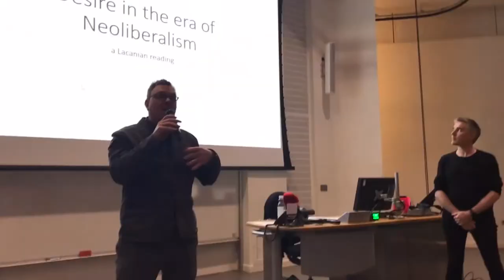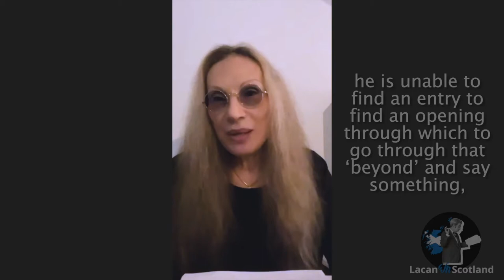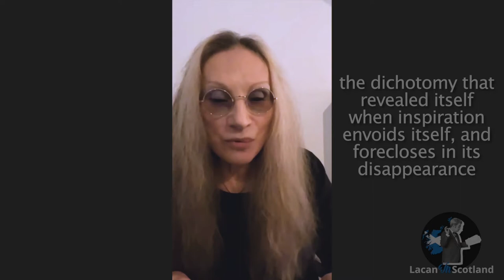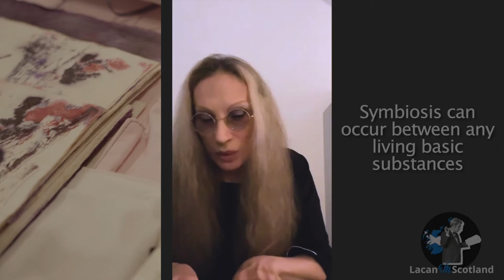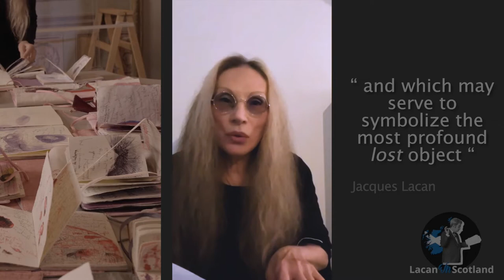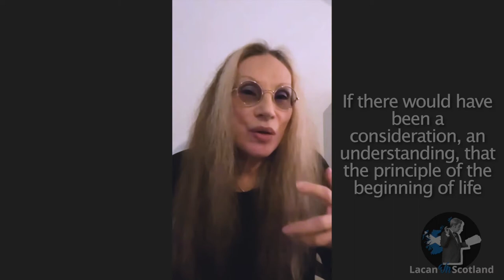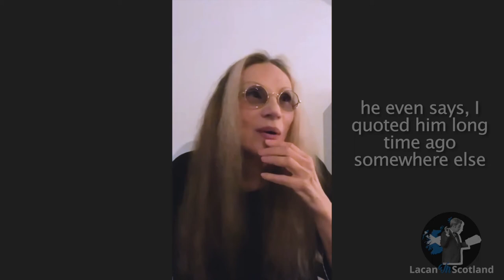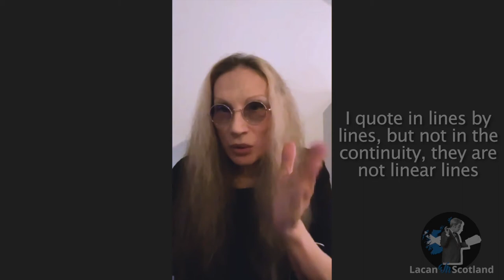Life Drive and the Feminine | Bracha L. Ettinger| Nov 25 2021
This Lacan in Scotland seminar 'Life Drive and the Feminine' took place on Zoom on Thursday 25 November 2021. Professor Bracha L. Ettinger speaks about novel concept of the 'life-drive'. It is chaired by Dr Calum Neill, Director of Lacan in Scotland, and the presentation is followed by a discussion with the audience.

The video is edited by Bracha L. Ettinger herself and her team.

Video timestamps:

0:00 - Intro
05:19 - Presentation
1:03:51 - Discussion
1:50:32 - Closing Remarks

Description of the event:

Through an interpretation of Lacan’s lamella, arguing that in Freudian and Lacanian theory Life-drive is another name for Death-drive, Prof. Bracha L. Ettinger will take us from the feminine in the late Lacan to the feminine-Matrixial in her own work to suggest a supplementary Life drive and Eros. Accordingly, she will return to and extend her earlier argument (2015, and further developed in 2019) which works from a consideration of the subject qua being-towards-death (Heidegger) and the emphasis on Death-drive in psychoanalysis to the idea of subjectivity qua being-towards-birth with being-toward-birthing, where humanized life is inseparable from com-passion and a non-sexuated Love appears.

PROFESSOR BRACHA L. ETTINGER is an artist, senior clinical psychologist, practicing psychoanalyst, and theoretician working at the intersection of female sexuality, psychoanalysis, ethics and aesthetics. She coined the 'matrixial space' in 1985 and has extensively developed this originary feminine-maternal, prematernal-presubjective field in academic publications since 1992. Her approach significantly extends the work of contemporary philosophers and psychoanalysts such as Emmanuel Levinas, Jean-Francois Lyotard, Gilles Deleuze, Félix Guattari, and Jacques Lacan, and challenges the works of Julia Kristeva and Luce Irigaray.

LACAN IN SCOTLAND runs a regular seminar series, currently with seminars taking place on Thursdays at the end of the month. Sign up to our mailing list to get notified about upcoming events And of course, subscribe to our Youtube channel and hit the bell button to receive notifications about recordings of past events!

LIST OF READING FOR BRACHA L. ETTINGER'S LECTURE AT LACAN IN SCOTLAND

Bracha L. Ettinger, "Matrix and Metramorphosis". In:  Differences. Vol. 4, nº 3, 1992. Reprinted as ch.1 in: Bracha L. Ettinger, Matrixial Subjectivity, Aesthetics, Ethics. Vol I, Pelgrave Macmillan, 2020.

Bracha L. Ettinger, The Matrixial Gaze. Feminist Arts & Histories Network – Dept. of Fine Art, Leeds University, 1995. Reprinted in: Drawing Papers, nº 24, 2001. Reprintd as ch.1 in Bracha L. Ettinger, The Matrixial Borderspace, University of Minnesota Press, 2006.

Bracha L. Ettinger, "The Feminine/Prenatal Weaving in the Matrixial Subjectivity-as-Encounter". Psychoanalytic Dialogues. Vol. VII (3): 363–405, 1997.

Bracha L. Ettinger, "Perpetual Exile and Enigmatic Afterlife." Keynote Lecture at Writing Aesthetics. IAPL 27th Annual Conference. University of Leeds. 31 May 2003. A Limited Publication document, AHRB Centre CATH, University of Leeds, 2003.

Bracha L. Ettinger, "Demeter-Persephone Complex, Entangled Aerials of the Psyche and Sylvia Plath". ESC Journal, 40.1: Hysteria Manifest, 2014.

Bracha L. Ettinger, "Laius Complex and Shocks of Maternality. Reading Franz Kafka and Sylvia Plath". Interdisciplinary Handbook of Trauma and Culture, Yochai Ataria, David Gurevitz, Haviva Pedaya, Yuval Neria, eds., New York and Heidelberg: Springer, 2016: 279-301.

"Beyond the Death-drive, Beyond the Life-drive—Being-toward-Birthing with Being-toward-Birth. Copoiesis and the Matrixial Eros—Metafeminist Notes". Image-Text. Aberrant Nuptials: Deleuze and Artistic Research 2. Edited by Paulo de Assis and Paolo Giudici. Leuven: Leuven University Press, 2019.